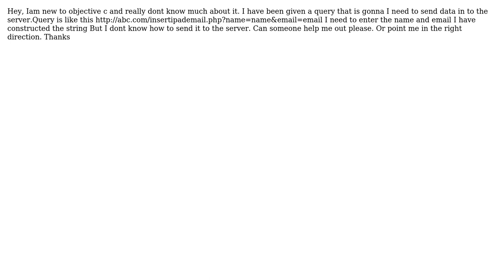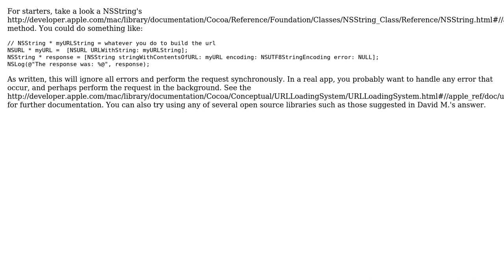objective c http query (2 Solutions!!)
objective c http query

With thanks & praise to God, and with thanks to the many people who have made this project possible! | Content (except music & images) licensed under CC BY-SA | Music | Images & others | With thanks to user Zubair user Jason Jenkins user David M. and the Stack Exchange Network Trademarks are property of their respective owners. You are responsible for your own actions.